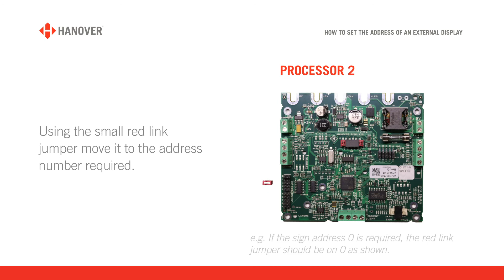How to set the address of an external display | Hanover Displays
Hanover designs and manufactures passenger information systems for the public transport industry. Satisfied customers in over 75 countries worldwide use a range of Hanover products, attracted by high levels of quality, reliability and customer service. The security afforded by 35 years’ experience, financial independence and a continuous product development programme is further assurance of the company’s dependability.